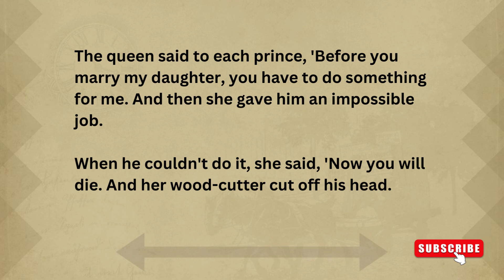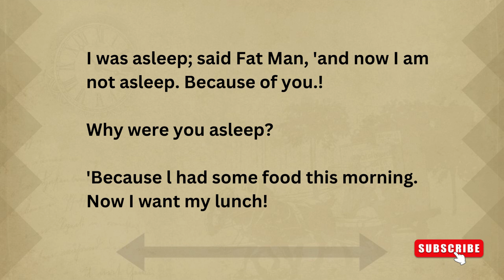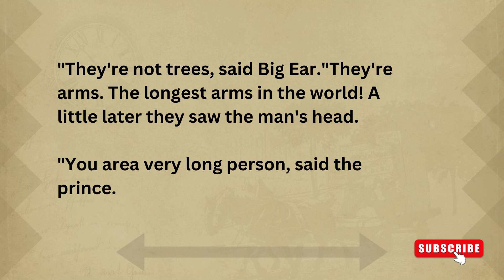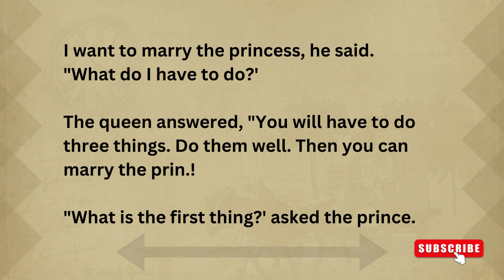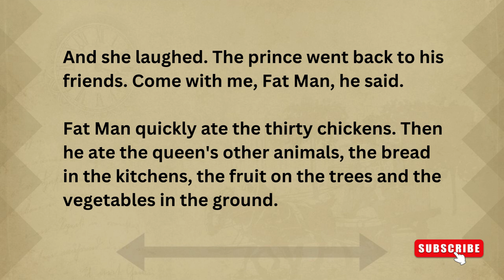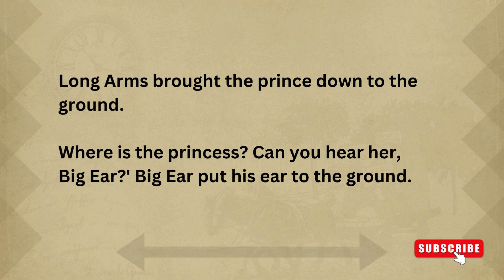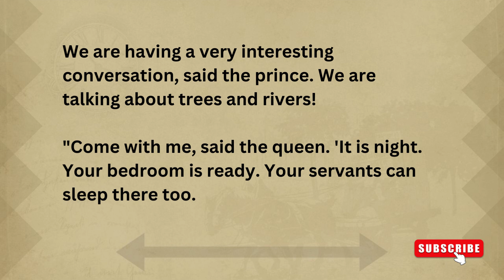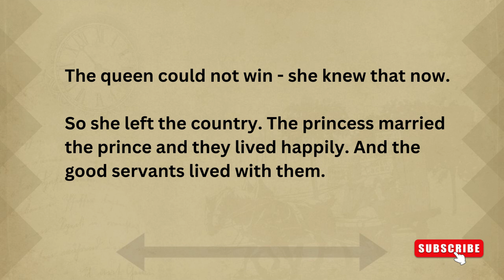Learn english through story level 4 🔥 | The Prince and the Servants | English story for listening